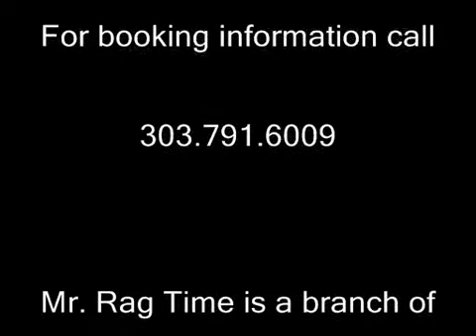Mr. Rag Time.mpg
Old footage of Mr. Rag Time